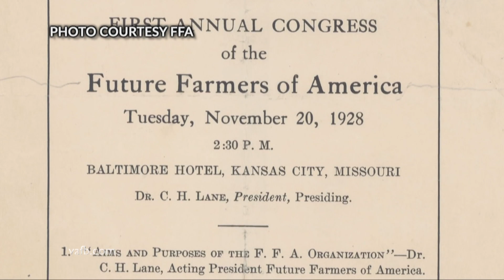Farm Focus: FFA’s Virginia Roots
🌱 The National FFA Organization has roots dating back to 1925 when the Future Farmers of Virginia was founded, eventually merging with the New Farmers of Virginia in 1965 and admitting girls in 1969.